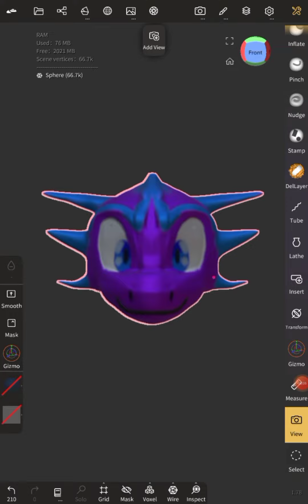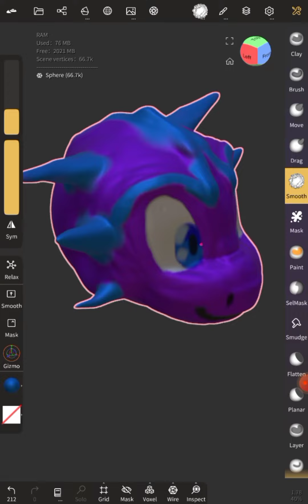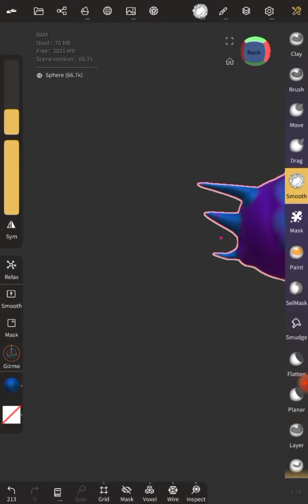Tô quase terminando o Félix axolotl 3D botar só a parte em cima da cabeça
Eu passei algumas imagens assim se for de antes eu mudando a cabeça dele escolhendo qual é qual é a cabeça perfeita para encaixar o personagem esse mas acabei deletando mas tá tudo bem ainda eu tô naquela parte fazendo Adema ?axolotl usa na cara tem fica nos lado esse ainda estou fazendo essa palavra estiver errada porque eu puxei minha irmã eu também falo errado pelo áudio da palavra